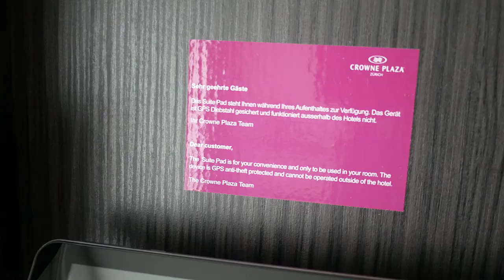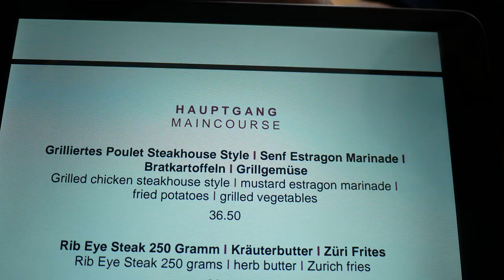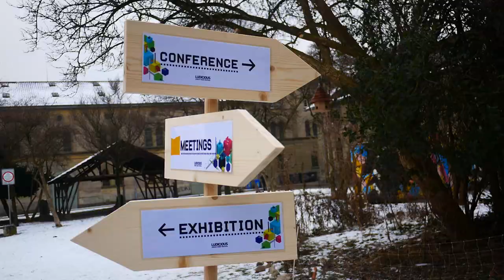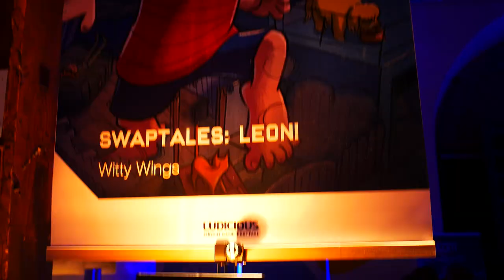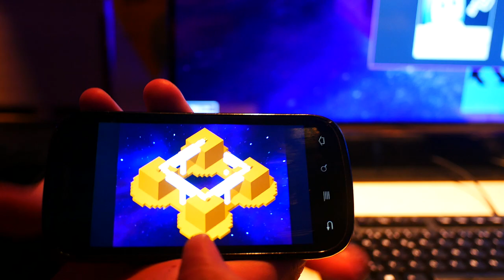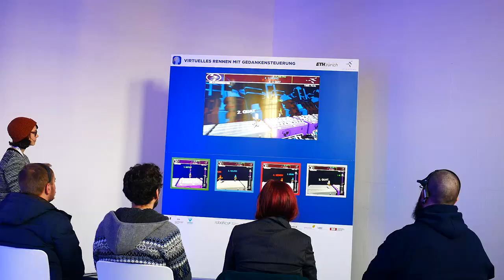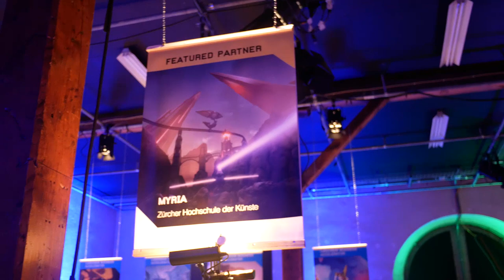Die Ludicious 2017 in Zürich - BartLog #39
Die Ludicious ist schon eine Weile her, wollte euch aber trotzdem noch ein paar Bilder liefern. Viel Spaß!

The songs used in this video were licensed via Birocratic License
v05.2016. For info on how you can use this music in your project,

To download Birocratic’s 60+ song discography, visit http://
birocratic.bandcamp.com.